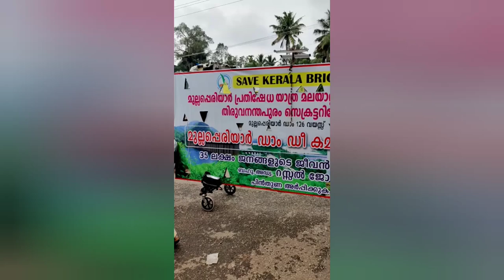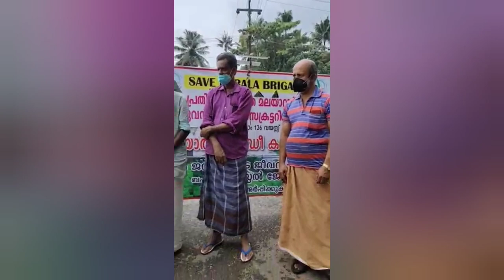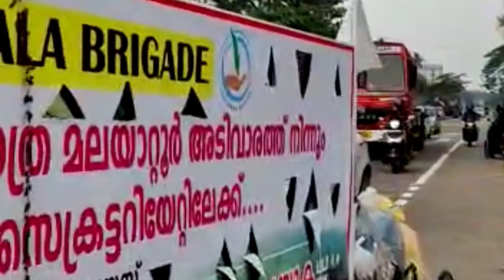മുല്ലപ്പെരിയാര്‍ ഡാം ഡീകമ്മീഷന്‍ ചെയ്യണം,ഏകാംഗപദയാത്രക്ക് സ്വീകരണം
News@Net Delivering Breaking News Local | Kerala | India | Political | Sports | Tech | Automotive and lifestyle.
We aim at covering all the aspects and sides of a story, thereby providing a complete picture of the happenings around Locally.